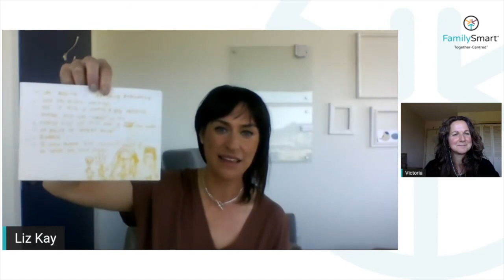How to manage your mental health in tight quarters. A conversation for families led by Liz Kay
Join us in a discussion led by Liz Kay, MSW, RSW, RCC  on how to manage stress and anxiety while many of us are living in closer proximity to each other (or perhaps the opposite is true for you!).  We will be exploring managing personal anxiety, caring for others' anxiety, creating balance, meaning and connection during stressful times.